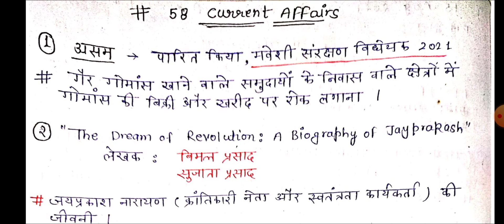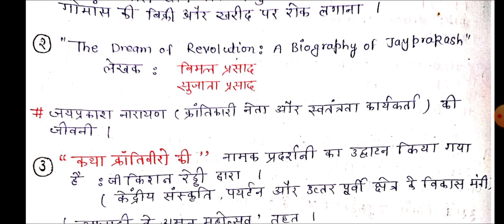19 August CA & GK | Daily CA & GK || SuperTET, UPSC, PET | Daily CA & GK by Kajal Mam | CA & GK MCQs